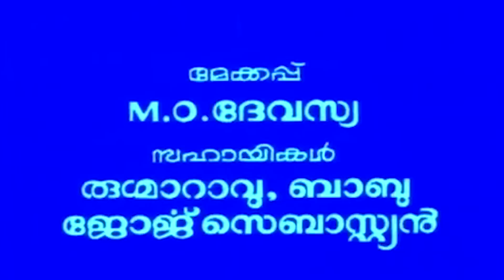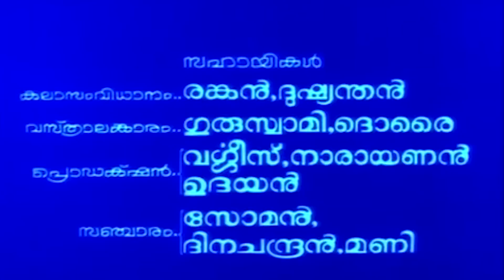അഭയം തേടി | Abhayam Thedi Malayalam Comedy Full Movie HD | Mohanlal Malayalam Full Movie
Abhayam Thedi is a 1986 Indian Malayalam film, directed by I. V. Sasi. The film stars Mohanlal, Shobhana, Sukumari and Thilakan in the lead roles. The film has musical score by Shyam.